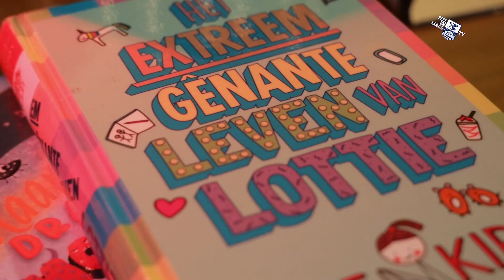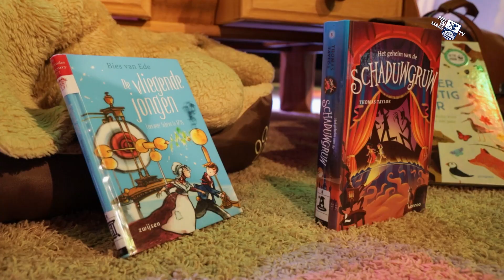Simon en Joris winnaars lokale voorleesronde - 7 februari 2022 - Peel en Maas TV Venray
In The B vond maandag de lokale voorronde van de voorleeswedstrijd plaats. In twee groepen werd er gestreden om een plekje in het Gasthoes in Horst. Daar zijn in ieder geval Simon van De Bongerd Joris van de Petrus' Bandenschool te zien.